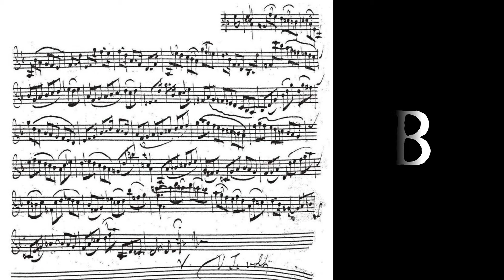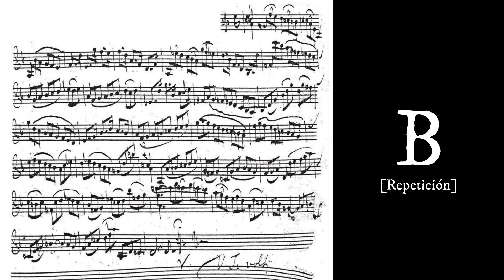Formas musicales en el Barroco: LA SUITE: IIa. Courante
Conservatorio Profesional de Música 'Joaquín Villatoro'
Asignatura de Historia de la Música
Formas musicales en el Barroco: La suite

Partita para violín solo n. 2 en re menor, BWV 1004
II. Courante

Rachel Podger, violín

Este material está creado exclusivamente con fines didácticos y no hay ánimo de lucro.